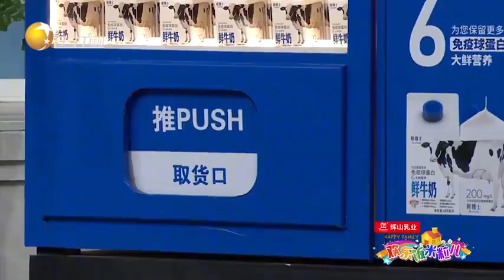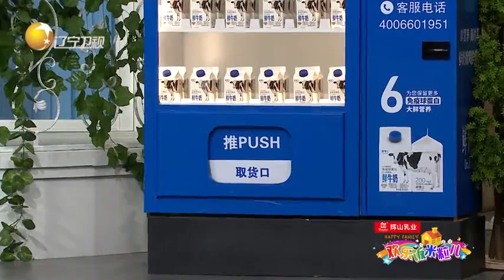小品《暖男奇遇》郭冬臨因牛奶和黃楊互撕，精彩連連回味無窮